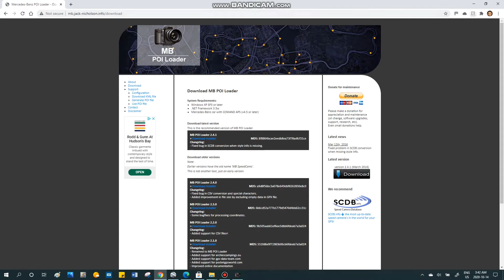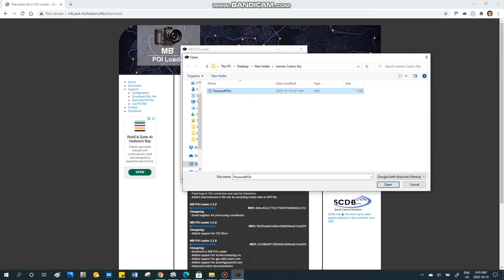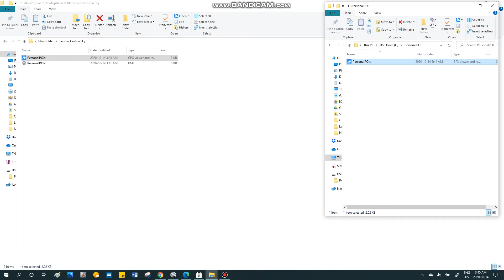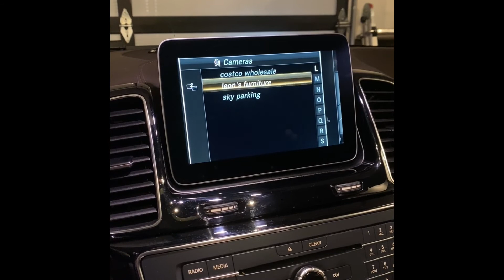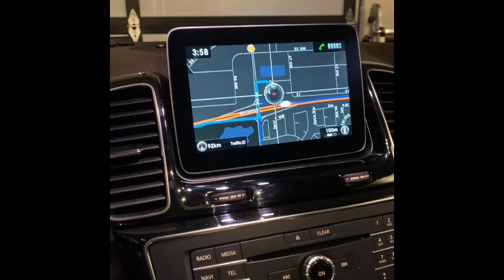How To: Mercedes COMAND Navigation Pers POI download from Google Earth to Sd Card|Computer free.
◦ Mercedes Comand, 2018 Mercedes GLS, Mercedes Navigation, Mercedes Free POI download, Google Earth to Mercedes, Free, Free navigation POI download using  Micro SD, KML to GPX Conversion for free, Computer to Command using 2 steps, Download Convert Plug in, GPS, Mercedes-Benz GPS, Navigation System, Download Easily, easily download POI,s from google earth to Mercedes-Benz COMAND System.
◦ Folder should be named PersonalPOI file should be named PersonalPOIs it should be converted using URL & downloading the converter on your computer.
◦ From google earth you can save folder with all your points of interests by right clicking & save place as, as a single kml file which will have all your POIs. Convert it to GPX format recognized by Mercedes Comand System by downloading for free MB POI Loader